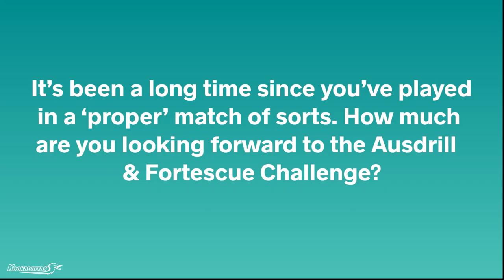Matthew Dawson Ausdrill & Fortescue Challenge Preview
"These games are absolutely vital."
Defender Matt Dawson discusses the upcoming Ausdrill & Fortescue Challenge, a three match intra-squad series in Perth. Match 1 is tomorrow night. Tokyo2020 PrideoftheKookas.